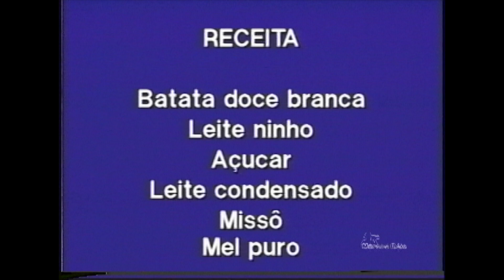Pesque & Pague 01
Museu da Pesca 67 – Vídeo Pesque & Pague 01.
Chegou a vez dos Pesque & Pague. Confesso que nunca esteve em minhas preferências, mas tive bons momentos nessa modalidade. Hoje morando em Natal, lamento não ter um em nossa cidade, porque os Pesque & Pague nos oferece dois ensinamentos muito importantes.
Lançamos esse vídeo em 1997, e foi assim que começou: - Estava eu em casa, num intervalo de minhas viagens, quando recebi o telefonema de um amigo, o Ilton Nomura, proprietário da loja de pesca Tsuri Sport Shopping, perguntando se eu estava interessado em fazer um vídeo sobre Pesque & Pague. Argumentei que não era minha praia, mas não tinha nada contra. Mais umas conversas e fechamos.
Fizemos as gravações em dois pesqueiros, o “The Fishing Company”, propriedade do médico veterinário Gilberto Baba, e o “Tamuatoa”, de Antonio Garcia, em Campo Limpo Paulista, fazenda São Jerônimo.
No Tamuatoa tivemos a orientação dos amigos Jair Rigotti e Walter Varca (Tico), juntamente com o Capitão Cravo, velho companheiro de outras jornadas.
O primeiro ensinamento do Pesque & Pague foi no “The Fishing Company”, que nos mostra a agregação da família. Normalmente nos dias atribulados de hoje, as conversas e entendimentos são mais difíceis, em função de atividades e interesses diferentes, um vendo televisão, outro lendo, outro saindo com os amigos, por aí... Nos Pesque & Pague, vemos toda a família reunida em torno de um interesse comum, na hora da pescaria, na hora do lanche, e nas conversas. Muitos problemas de relacionamento são resolvidos nessa hora.
Na pescaria de tilápias está meu saudoso e querido amigo, Jorge Hasegawa, que não está mais entre nós. Saudades...
No Tamuatoa já estávamos com o programa “Pesca & Lazer” no ar, na TV Manchete, e as cenas foram usadas no programa.
Não pegamos grandes peixes, mas para variar, o melhor é sempre a viagem e não o destino...